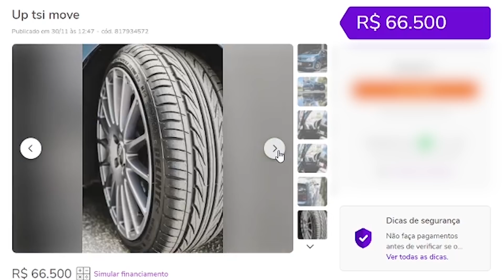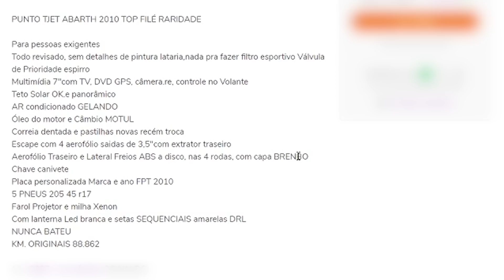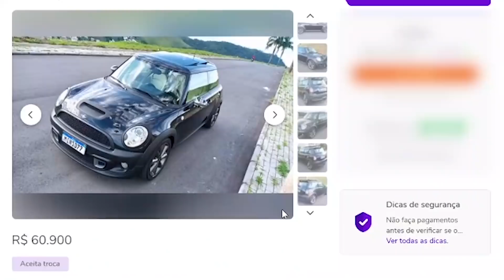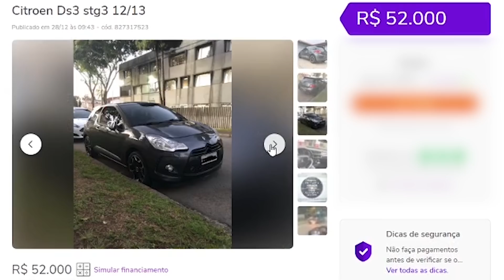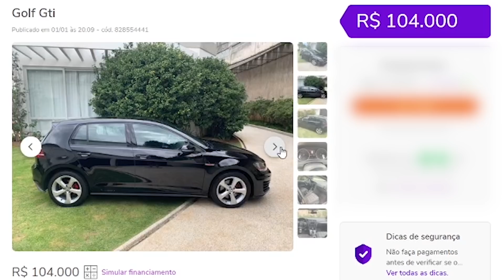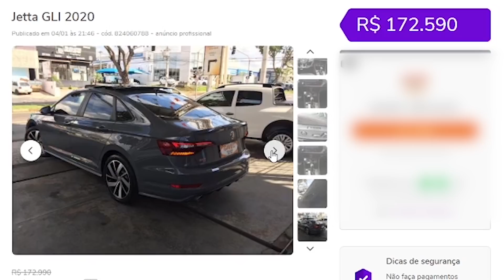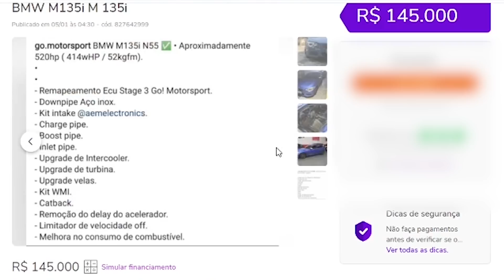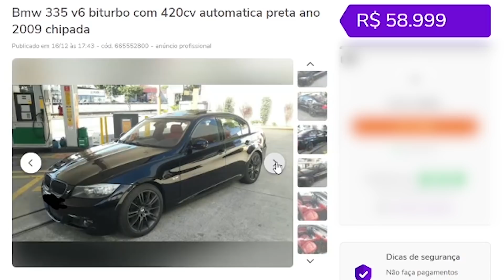10 CARROS STAGE 3 PARA COMPRAR AGORA ou Fazer Upgrade! (lasanha?)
00:00 - 10 Carros Stage 3 para comprar agora

01:21 - Up TSI
02:31 - Fiat Punto Tjet
04:53 - Mini Cooper S
06:54 - Citroen DS3
08:44 - Golf GTI
10:54 - Jetta GLI
12:08 - Fusca TSI
13:28 - BMW 135i
15:13 - BMW 335
16:00 - Audi S3